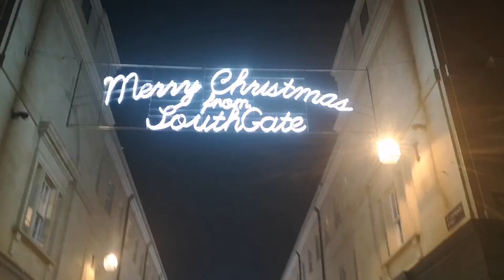Bath at Christmas!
Christmas lights in Bath!